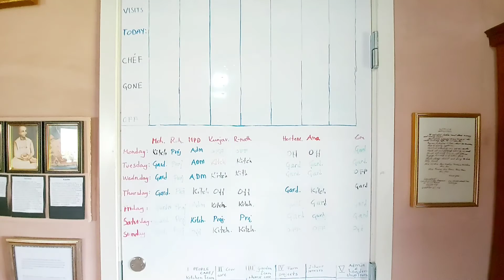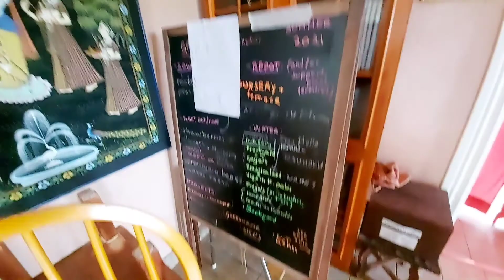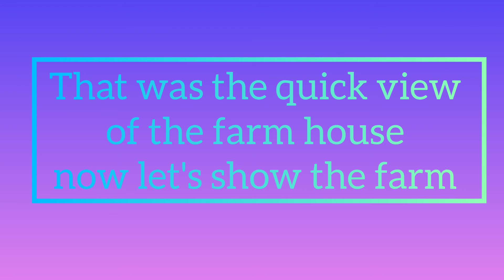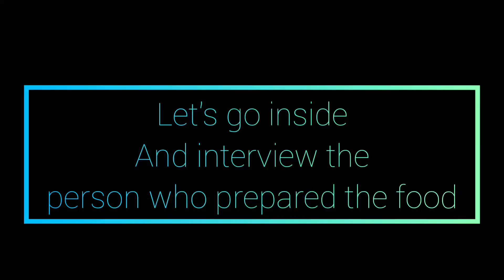Fun day at Krishna's farm 🚜 (Skåne, Sweden)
Musician: Rook1e

Musician: ASHUTOSH